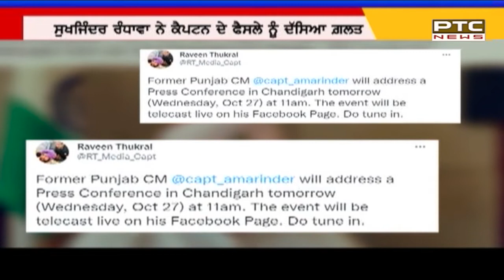ਪਾਰਟੀ ਦੇ ਐਲਾਨ ਤੋਂ ਪਹਿਲਾਂ ਕੈਪਟਨ ਦੇ ਵਿਰੋਧੀ ਕਾਂਗਰਸੀ ਖੇਮੇ ‘ਤੇ ਗੰਭੀਰ ਇਲਜ਼ਾਮ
ਕੈਪਟਨ ਅਮਰਿੰਦਰ ਸਿੰਘ ਨੇ ਆਪਣੀ ਨਵੀਂ ਪਾਰਟੀ ਦਾ ਐਲਾਨ ਕਰਨ ਤੋਂ ਪਹਿਲਾਂ ਆਪਣੀ ਵਿਰੋਧੀ ਪਾਰਟੀ ਕਾਂਗਰਸ ਖੇਮੇ ਦੇ ਗੰਭੀਰ ਇਲਜ਼ਾਮ ਲਾਏ ਨੇ। ਜਾਣੋ ਕੀ ਹੈ ਇਹ ਇਲਜ਼ਾਮ।